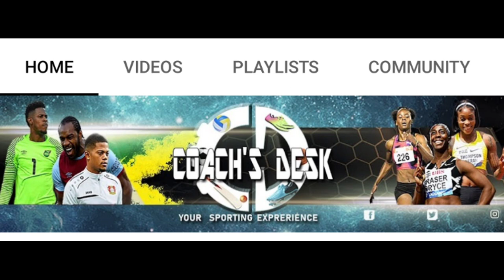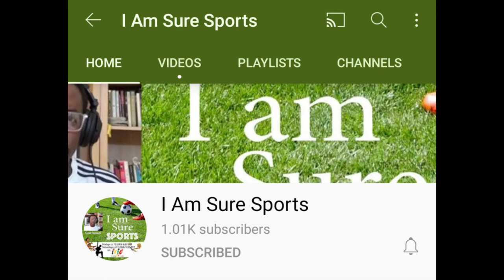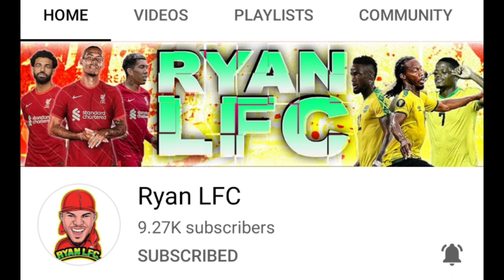Reggae Boy Shamar 'Boza' Nicholson On The Move?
soccer breakingnews Footballin90 representative Shamar Boza Nicholson is being scouted by 3 teams outside of Belgium.Listen as I break down the potential moves and what this could mean for other Reggae Boyz players and targets.

Thanks for supporting the channel and please continue to do so by sharing and liking this video.
I look forward to creating more content and break news stories concerning my favorite teams;Jamaica, Lakers, Chelsea FC, Dallas Cowboys, Harbour View and Barcelona F.C

Big Shoutout to my ‎@Footballin90  team

Big shoutout to the Alkaline fans for the continued support go get that Top Prize Album.